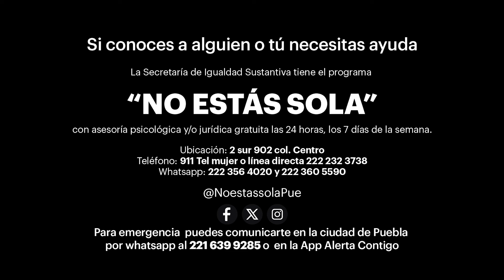Violencia estética afecta el autoestima de las mujeres ¿Qué es y qué significa?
Criticar a las mujeres por su aspecto es una de las violencias más comunes que van acompañadas de microagresiones que afectan su vida y su autoestima. Este tipo de agresión se conoce como violencia estética, pero qué es y qué significa.

En el programa Ellas en el 6, las conductoras de TELEDIARIO Gaby Tamez, Jazmín Tamayo; Larissa Salgado, coordinadora de suplementos de Milenio; Paulina Loya, experta en imagen y Yoselin Paredes, activista poblana; platicaron sobre la violencia estética, que se presenta hasta en un 51 por ciento en casos de discriminación en Puebla.